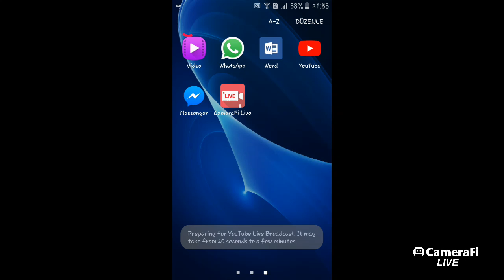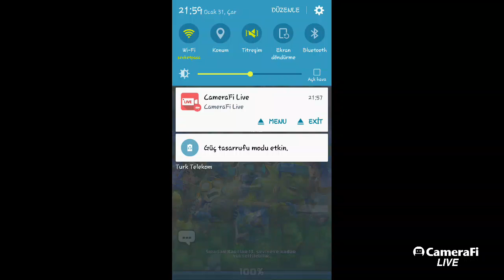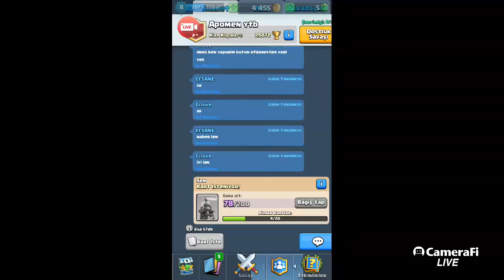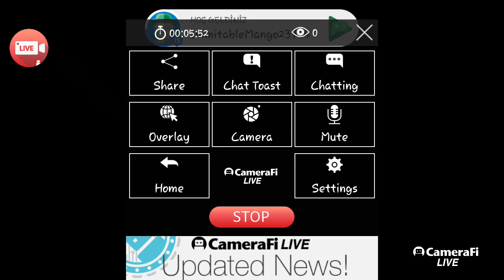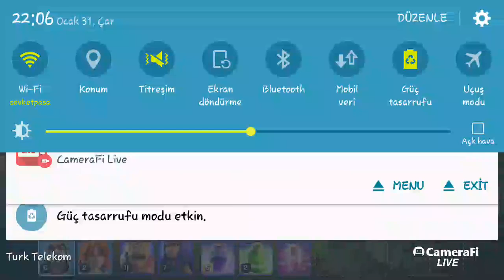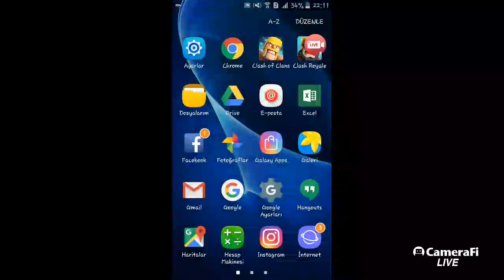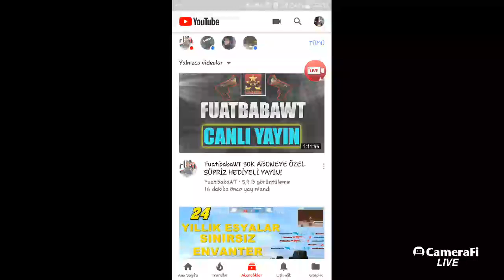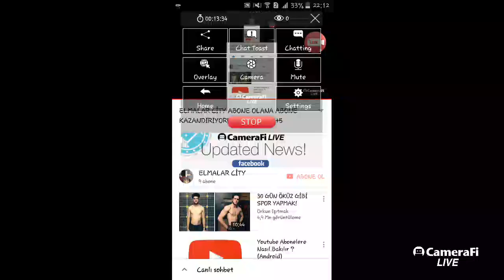ELMALAR CİTY ABONE OLANA ABONE KAZANDIRIYORUZ KARŞILIKLI +5